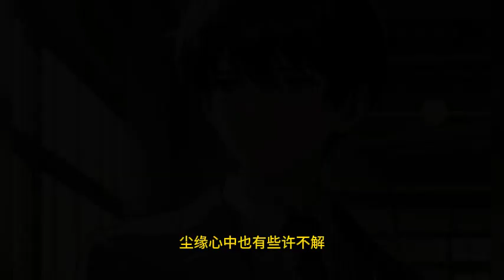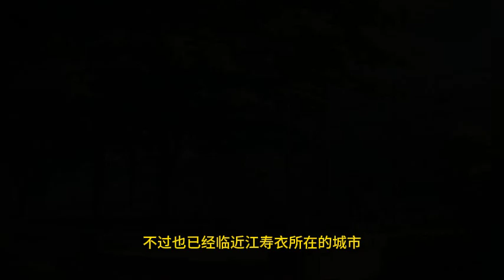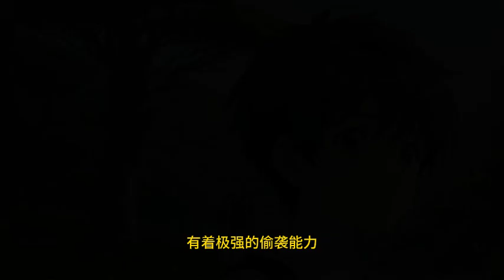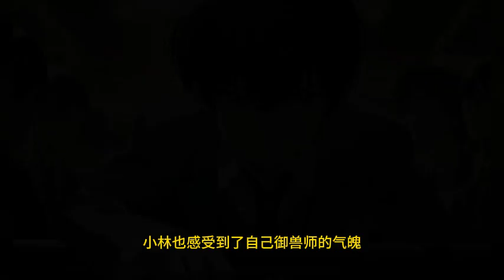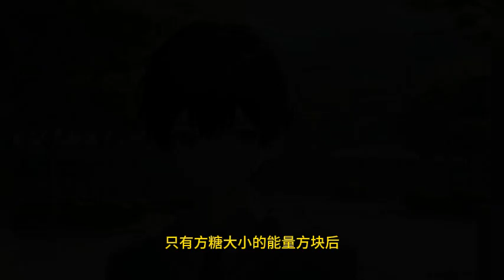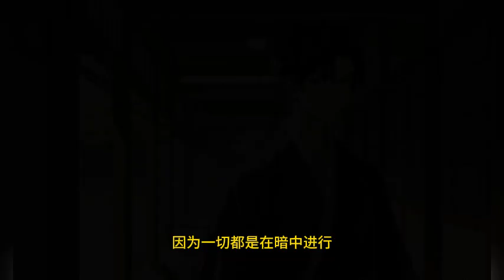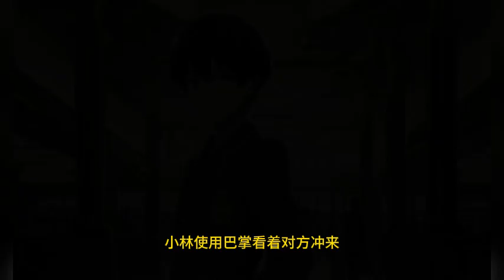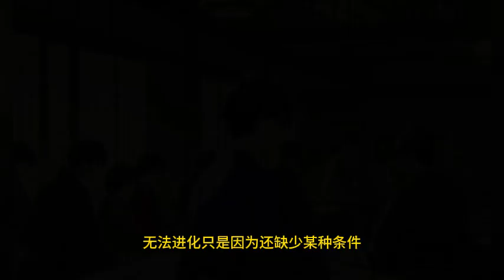《进化神宠》1🔥(建議1.25倍速度聽) 【給個關注+讚 更新更快】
請各位下载『番茄小说』
搜尋:《进化神宠》

（歡迎購買，穩定捐款給愛護小動物協會）

故事說明：
【御兽+系统+轻松风+养成+进化路线+无女主】 正常走在上班路上的陈元，却被一发高空抛物直接送走，并意外重生到了人人御兽的平行世界之中。 还获得了系统，使陈元能够看穿所有宠兽的进化路线。 就连那些被世人认为已经进化到顶点的宠兽，也有其后续的进化路线！ 多年以后拥有着【神兽统御者】【宠兽培育大师】【进化大师】【奇物大师】【最强御兽师】等诸多称号的陈元在接受采访时，说出了那句经典台词。 “没人比我更懂御兽